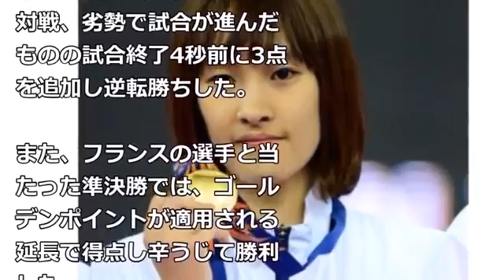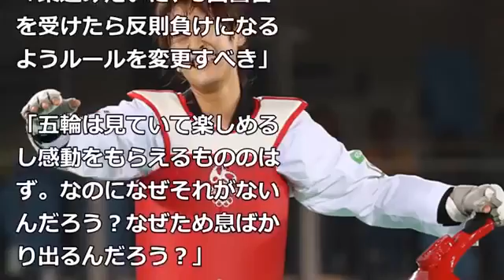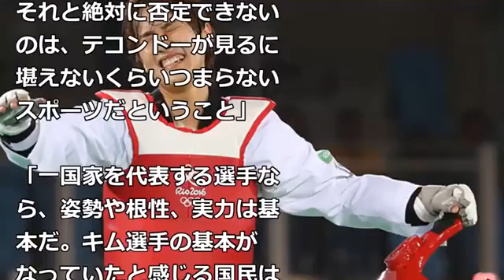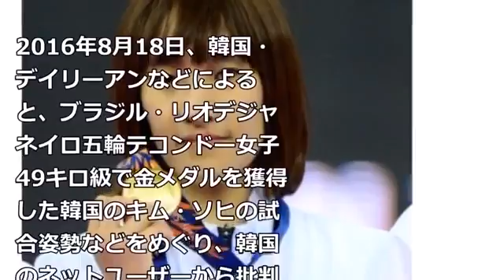【五輪】韓国のテコンドー金メダリストに韓国ネットからなぜか非難の嵐「史上最も恥ずべきメダル」「これなら僕でも金メダルが取れそう」